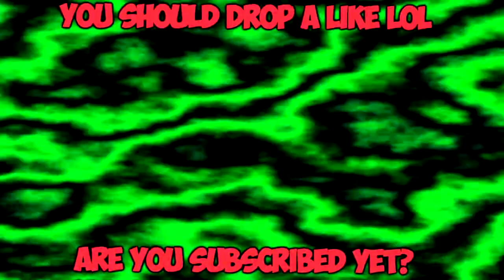How To Win In Apex Legends Guide (Apex Legends Win)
In this video I show you how to win in Apex Legends.  This is obviously the best Apex Legends Guide on youtube... no scam bro.  Anyways I hope you guys enjoy the video! and here is some info about apex legends:

Here is a list of all Apex Legends Finishers:

Apex Legends BloodHound Finishers:
Apex Legends Finisher Clean First Finisher
Apex Legends Finisher Clean Kill
Apex Legends Finisher With Honor

Apex Legends Gibraltar Finishers
Apex Legends Gibraltar Finisher First Finisher
Apex Legends Gibraltar Finisher WarCray
Apex Legends Gibraltar Finisher Force Of Gravity

Apex Legends LifeLine Finishers
Apex Legends LifeLine Finisher First Finisher
Apex Legends LifeLine Finisher Ajay's Lullaby
Apex Legends LifeLine Finisher D.O.C.'s Shock

Apex Legends PathFinder Finishers
Apex Legends PathFinder Finisher First Finisher
Apex Legends PathFinder Finisher Hi-5
Apex Legends PathFinder Finisher Iron Haymaker

Apex Legends Wraith Finishers
Apex Legends Wraith Finisher First Finister
Apex Legends Wraith Finisher Existential Crisis
Apex Legends Wraith Finisher Into the Light

Apex Legends Bangalore  Finishers
Apex Legends Bangalore  Finisher First Finisher
Apex Legends Bangalore  Finisher Reversal of Fortune

Apex Legends Caustic Finishers
Apex Legends Caustic Finisher First Finisher
Apex Legends Caustic Finisher Strike Three
Apex Legends Caustic Finisher Last Breah

Apex Legends Mirage Finishers
Apex Legends Mirage Finisher First Finisher
Apex Legends Mirage Finisher Pound It, Bro

All Apex Legends Legends Abilities:

Apex Legends Bangalore
Passive Double Time: Taking fire while sprinting makes you move faster for a brief time.
Tactical Smoke Launcher: Fire a high velocity smoke canister that explodes into a smoke wall on impact.
Ultimate Rolling Thunder: Call in an artillery strike that slowly creeps across the landscape.

Apex Legends BloodHound
Passive Tracker: Foes leave behind clues for you to find
Tactical Eye of the allfather: Briefly reveal enemies, traps, and clues through all structures in front of you.
Ultimate Beast of the hunt: Transform into the ultimate hunter. Enhances your senses, allowing you to see cold tracks and move faster.

Apex Legends Gibraltar
Passive Gun Shield: Aiming down sights deploys a gun shield that blocks incoming fire.
Tactical Dome of protection:
Throw down a dome-shield that blocks attacks for 15 seconds.
Ultimate Defensive bombardment: Call in a concentrated mortar strike on a position you mark with smoke
Apex Legends Lifeline
Passive combat medic: revive knocked down teammates faster while protected by a shield wall. Healing items are used 25% faster
Tactical D.O.C heal drone: The Drove Of Compassion (DOC) automatically heals those near it over time.
Ultimate Care Package: Call in a droppod full of high quality defensive gear.

Apex Legends PathFinder
Passive insider knowledge: Scan a survey beacon to reveal the ring's next location.
Tactical Grappling hook: Grapple to get out-of-reach places quickly.
Ultimate Zipline Gun: Creates a zipline for everyone to use.

Apex Legends Wraith
Passive  Voices From the void: you hear a voice when danger approaches. As far as you can tell, it's on your side
Tactical Into the void: Reposition quickly through the safety if the void space, avoiding all damage.
Ultimate Dimensional Rift: Link 2 locations with portals for 60 seconds.

Apex Legends Caustic:
Passive Nox Vision: You gain threat vision on enemies moving through your gas.
Tactical Nox Gas Trap: Place up to 6 canisters that release deadly nox gas when shot or triggered by enemies.
Ultimate Nox Gas Grenade: Blanket a large area in nox gas. apex legends guide

Title:
How To Win In Apex Legends (Apex Legends Win)

Apex Legends Mirage
Passive Encore! Automatically drop a decoy and cloak for 5 seconds when knocked down.
Tactical Psyche out: Send out a holographic decoy to confuse the enemy.
Ultimate vanishing act: Mirage deploys a team of decoys to distract enemies, while he cloaks.

Hope this video was not boring lol